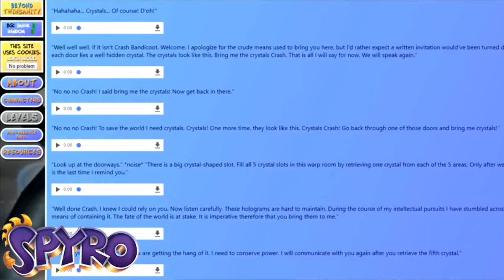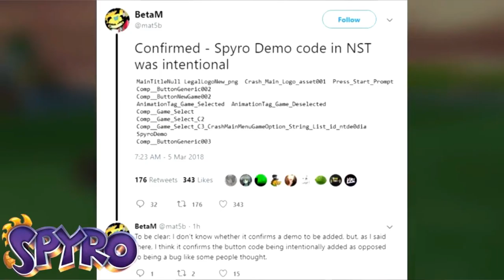ADISHATTV (Gaming Time) S1,EP51 - The Dumping ground game , LIS : Farewell and more.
Hey Guys so this epiode i made was like a week but i am releasing this anyway so enjoy (the dumping ground app , Crash bandicoot n - sane , spyro and more) (PLZ NOTE: that some info may be old !!!)

pre - order the game

Spyro the Dragon (Artisans Revisited - Fan tech demo)

Thanks AH (: